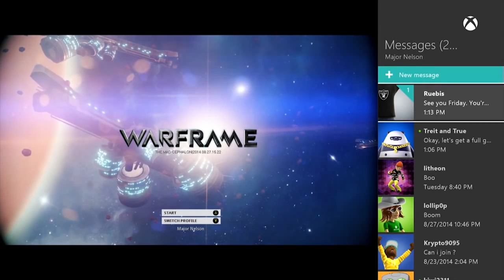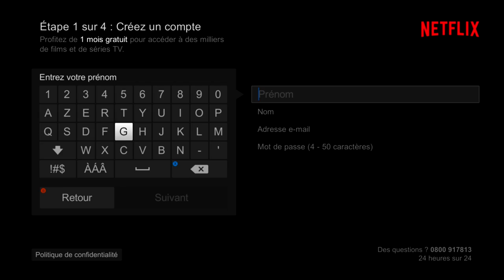Xbox TV | EPISODE 03: CoDJordan, Amixem et Kijooki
Dans cet épisode, on vous présente :

- La màj d'octobre à venir
- L'arrivée de Netflix sur vos console
- La manette et le casque camouflage (by Amixem)
- Kijooki qui nous donne ses impressions sur Forza Horizon 2
- L'Ombre du Mordor, le nouveau jeu d'action en Terre du Milieu
- CoDJordan23 qui nous parle de ses projets

Rejoignez la conversation Twitter